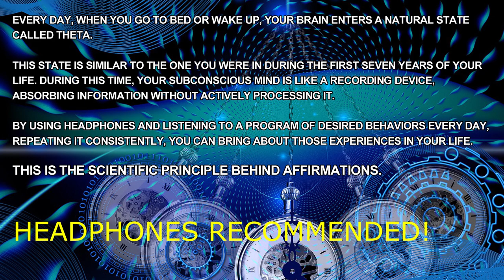Affirmations for Wealth, Prosperity, and Abundance "I AM" (21 days to a New You!) Free meditation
In this video, we present 50 powerful affirmations for manifesting abundance, wealth, and prosperity in your life.
These affirmations are designed to help you shift your mindset and attract financial abundance effortlessly. By repeating these affirmations with conviction and belief, you can tap into the universal energy of abundance and open yourself to receiving more than you ever imagined.

Wishing you better sleep, peaceful meditations before sleep and inspired living. FREE meditation

Good Stuff to guide you through!

Whether you desire financial success, a prosperous lifestyle, or simply a positive relationship with money, these affirmations will empower you to align your thoughts and actions with the abundance you deserve. Join us on this transformative journey and watch as your wealth consciousness expands, opportunities multiply, and money flows freely into your life. Get ready to manifest the life of your dreams with these empowering affirmations!

    Life-changing
    Transformation
    Forever
    Personal growth
    Self-improvement
    Inspiration
    Motivation
    Happiness
    Success
    Mindset
    Empowerment
    Fulfillment
    Wisdom
    Lessons
    Tips
    Strategies
    Empowering
    Knowledge
    Breakthroughs
    Resilience
manifesting abundance, affirmations for wealth, prosperity affirmations, attracting financial abundance, mindset shift, financial success, prosperous lifestyle, positive relationship with money, wealth consciousness, opportunities, money manifestation, manifest your dreams.